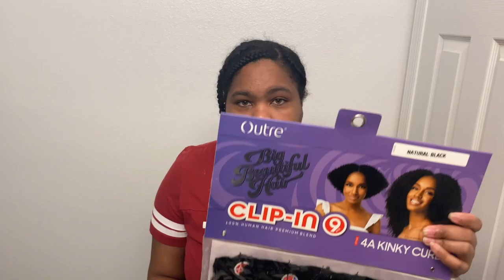MY FIRST TIME Trying Clip Ins | Outre 4A Kinky Curly →TEESE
Heyyy girrrl heyy!! Watch as I install and blend these beautiful affordable kinkycurly clip ins. This is a quick and easy protective style! 😁

Remember to Love yourself All Ways.. Always and BE∙YOU[T∙Ful)